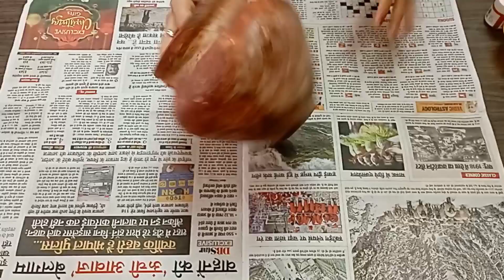Easy Matki Decoration Ideas /How To Paint And Decorate A Pot At Home I Navrati Kalash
Hello Everyone!
Today's video is about Matki decoration. Hope you find the video useful.
 Material I used :
▪️Matki
▪️ Acrylic colors : orange,green, yellow,    red
▪️Fevicryl 3D outliners : yellow, golden, red, green, blue
▪️You can use brush or cotton balls for coloring the matki